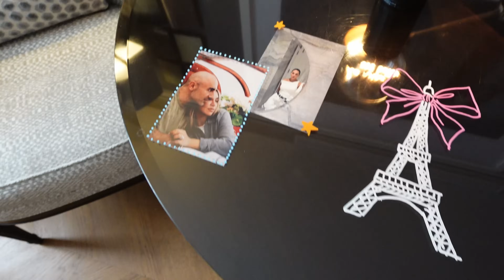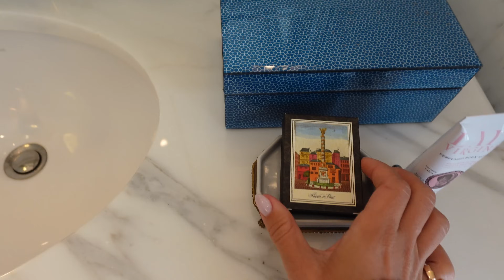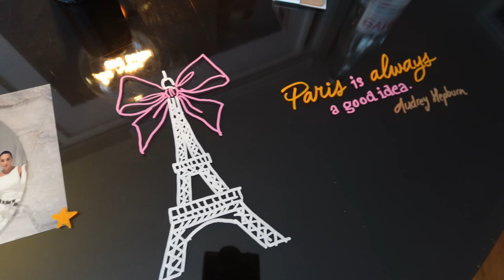PARIS VLOG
We are in Paris!!! In this vlog we are taking you along with us as we travel to Paris for two events, some shopping and more!

AIRPORT LOOK
Satin Trousers
Baby Tee
Cardigan (similar)
Travel Tote

LOOK 1
Magda Dress: few site options
Option 1
Option 2
Black Flower Choker
Cropped Blazer Jacket - ON SALE NOW

LOOK 2
White Pants
Blue Knit Polo

LOOK 3
Guranda Dress

MAKE UP
Red Lipstick
Eyeliner that I used as a Lipliner
Eyeshadow Palette
Wonderskin Lip Liner
Armani Gloss
Hourglass Concealer
YSL Bronzer
Saie Contour
Rhode Pocket Blush
Benefit Eye Brow Pencil
Liposourcils Eyebrow Gel
TF Electric Cherry

xx,
Danielle